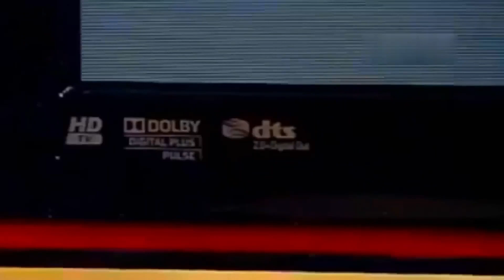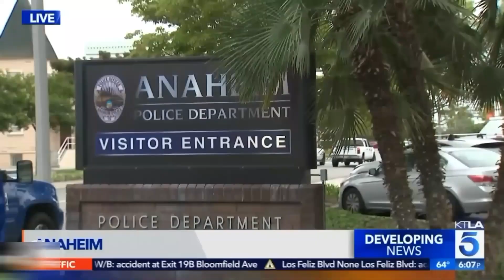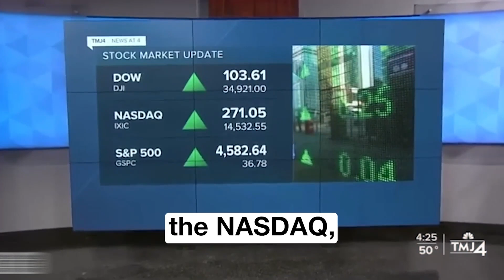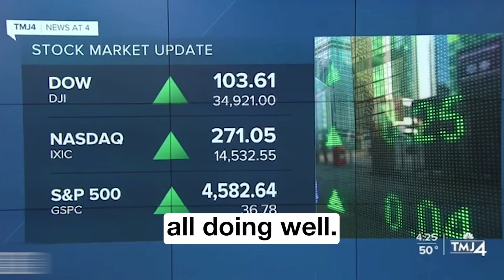20 INAPPROPRIATE MOMENTS SHOWN ON LIVE TV!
20 INAPPROPRIATE MOMENTS SHOWN ON LIVE TV!